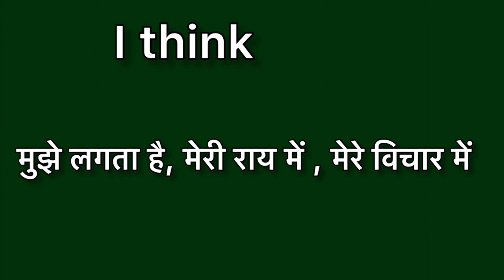I think meaning in hindi | I think ka matlab kya hota hai | Word meaning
I think meaning in hindi
I think ka matlab kya hota hai
english to hindi
word meaning
what is I think
I think हिंदी अर्थ